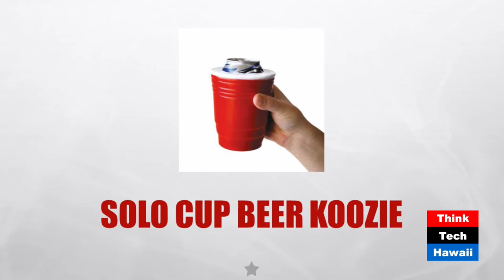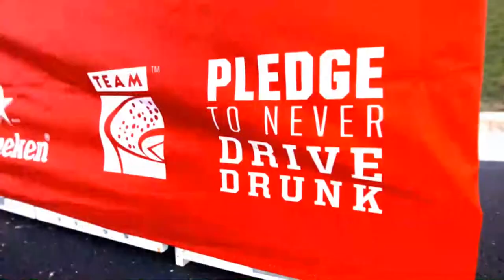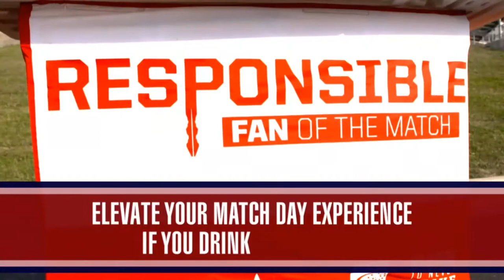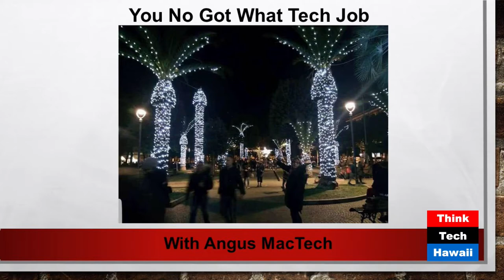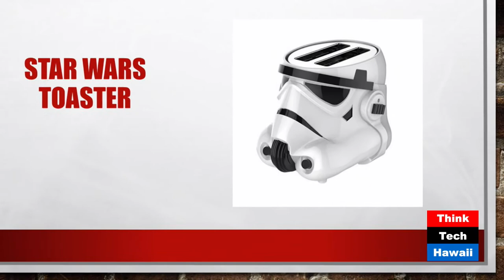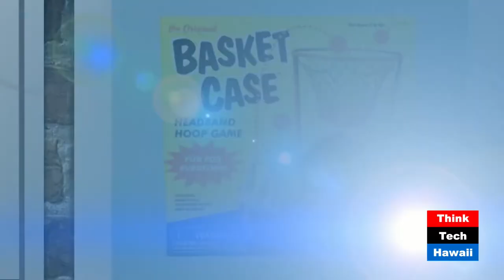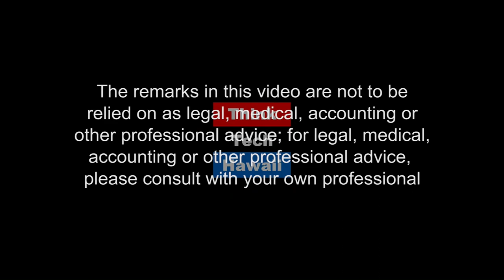How Tech Has Changed Christmas (Hibachi Talk)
Christmas Now and in the Past.  This week on Hibachi Talk Gordon and Andrew get into the holiday spirit covering how technology has influences changes in shopping habits, cost, expectations, and even Santa himself.